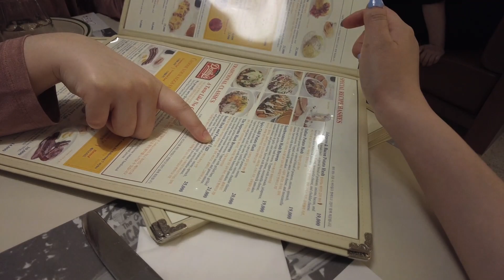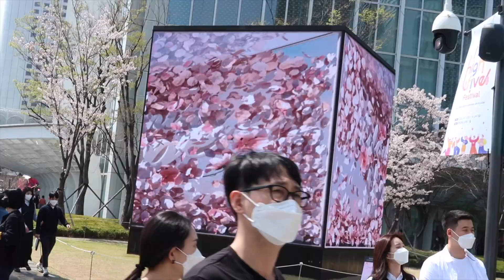Cherry Blossom 2022 | Korea Vlog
Walking under the cherry blossom trees make you feel like you're in love for the first time 🥰